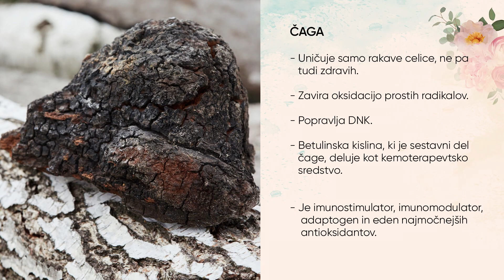Krepitev imunskega sistem pri bolnikih s kroničnimi in drugimi boleznimi; Maria Ana Kolman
Človekovo telo ima ogromen nabor obrambnih sredstev, da se uspešno bori proti boleznim. Ko pa ta naravna obramba ne deluje, kot bi bilo treba, zbolimo. Da bi se pozdravili, je po vzročni logiki potrebno okrepiti imunski sistem … Ampak zdravljenje vendarle ni samo popravljanje telesa, ampak tudi krepitev duha in tolažba duše … Zakaj je krepitev imunskega sistema in podpora ogroženim organom prvi in nezamenljiv korak pri zdravljenju ter kako na telo delovati celostno s pomočjo adaptogenov (v primeru kroničnih in drugih bolezni)? Kako si torej lahko pomagamo s fitomedicino? Ne zamudite ogleda posnetka!